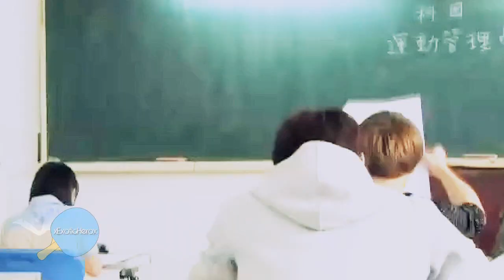終極X宿舍 | 呼延覺羅·蒼芎 | cang qiong | 愛這種離譜感覺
Hello, everyone this is a new video from x-dorm! I really wanted to vid it and since xiu hasn't appear yet i can't make a xiuhan one, so here's my favorite hongzheng playing cangqiong, sorry but i love him and han but i don't love them together.

终极粉丝们，这次又带来了新的作品，就是我最爱之一寺维宏正，坦白说我不太喜欢苍穹这个角色，但因为非常喜欢宏正所以也讨厌不了。还是期待修的出现和修寒的戏，请大家记得锁定终极X宿舍。

大家也留言分享你的意见吧！

Comments in English are welcomed too!

► artiste - SpeXial
► ships -  呼延覺羅·蒼芎
► colouring used - kindon18

here is my twitter, i tweet about this show alot and spexial as well as fahrenheit :)